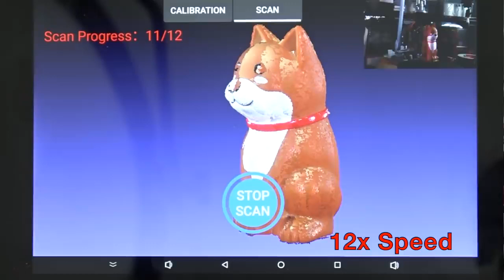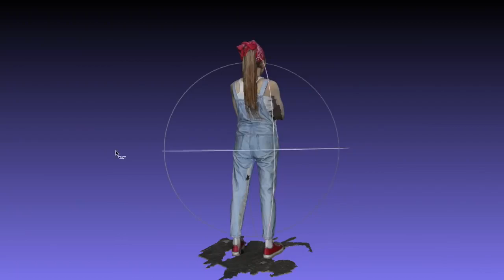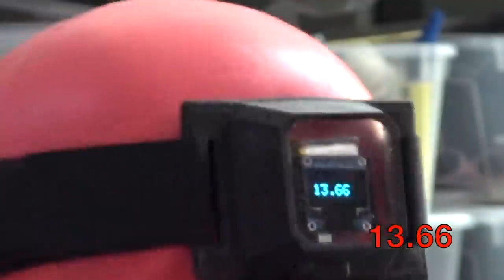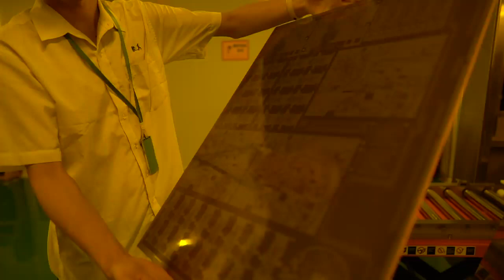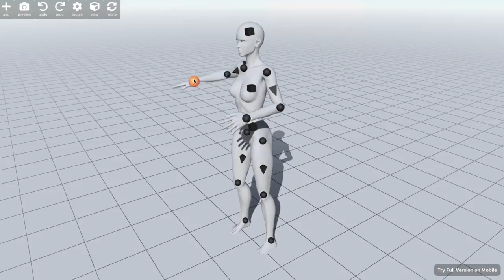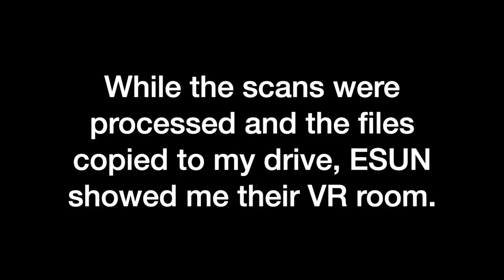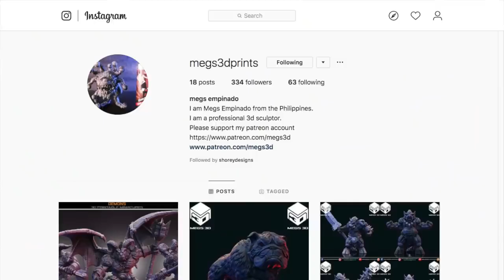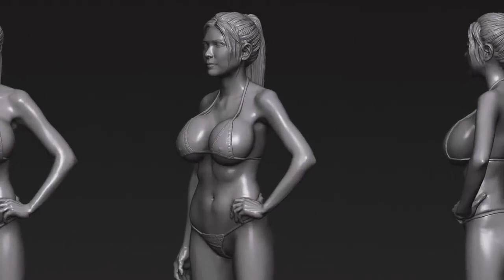I Got 3D Body Scanned! And You Can Get A Copy of Me! (sexy)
I put on my bikini and get my whole body scanned for 3D printing- and raise money for a charity with the model.
I can afford to do projects like this thanks to JLCPCB, support me

If you've helped the kids at the link above, and still have a bit left, small tips are always appreciated🙏 or if you sponsor me monthly, you get to see my videos a week before anyone else and support my work (but only if you can without hardship because I'm probably going to spend it on beer and women😜):